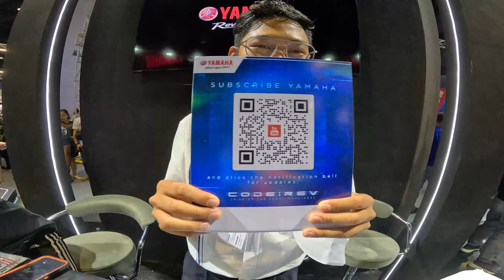Makina Moto Show 2023 | Kulitan with Mga Kuyz!!!